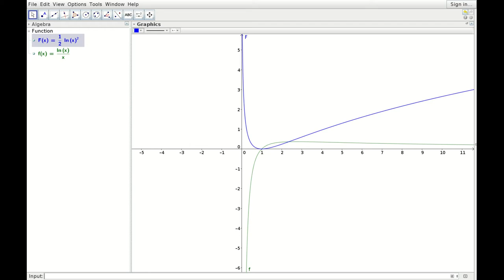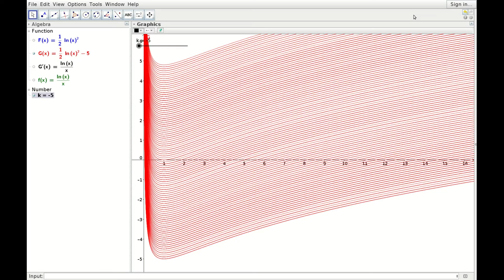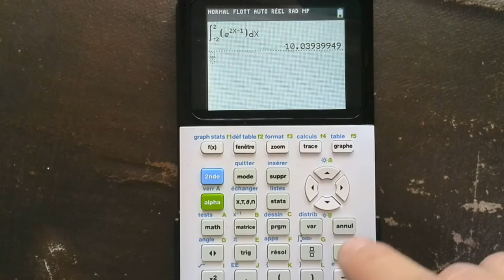Chapitre 13 - Primitives et integrales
Cours en ligne réalisé dans le cadre d'une expérimentation de classe inversée. Classe de terminale S, lycée Janot, Sens.
Cette vidéo est complétée par des explications en classe et de nombreux exercices.